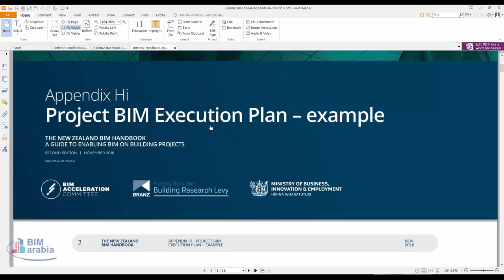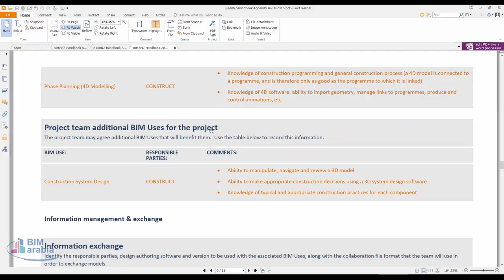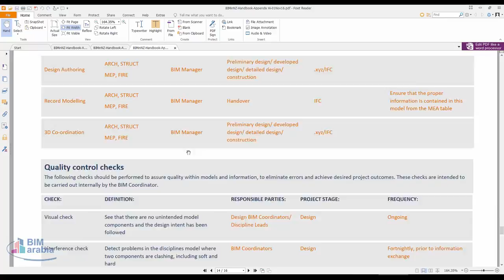BIMinNZ Handbook Appendix Hi 01Nov16